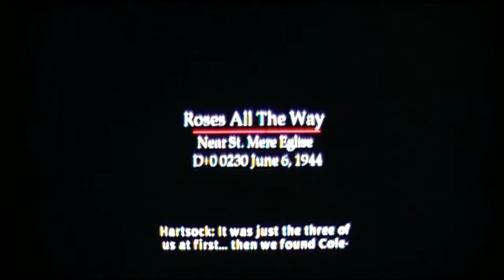First Level - Test - Brothers in Arms: Earned in Blood - Playstation 2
Visuellement un peu mieux que le premier mais encore un petit problème au niveau sonore. Toujours avec cette fameuse lenteur qui se classe (tentative) comme étant du réalisme. Au final, quelque modes de jeu supplémentaires comme le mode coop mais rien de trop révolutionnaire compte tenu du moteur appartenant au premier opus. Bref pas super super pour ma part !